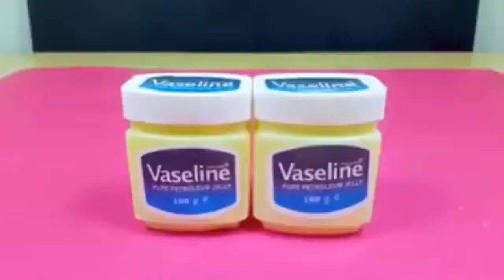Best Experiment In World : Cigarettes VS Matchstick || Experiment King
Experiment King